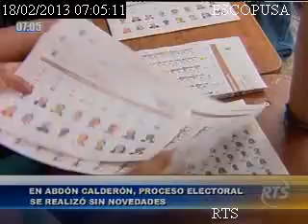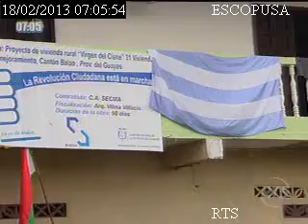Proceso electoral se realizó sin novedades en Abdón Calderón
En el recinto Abdón Calderón que limita entre Guayas y Azuay el proceso electoral se desarrolló con normalidad, esto pese al conflicto limítrofe que subsiste entre las dos provincias. El Prefecto del Guayas dijo que espera una solución para las próximas elecciones.